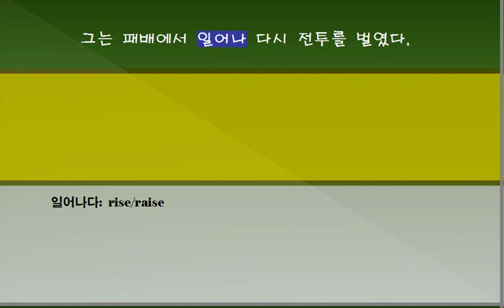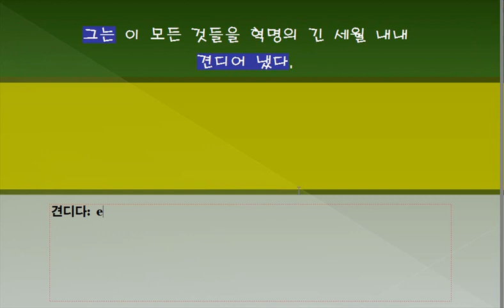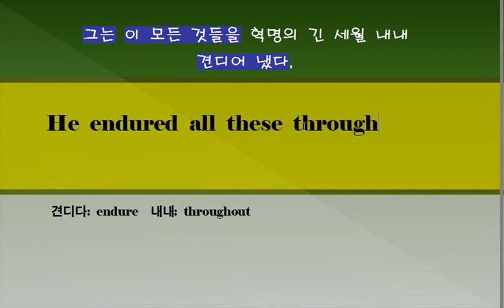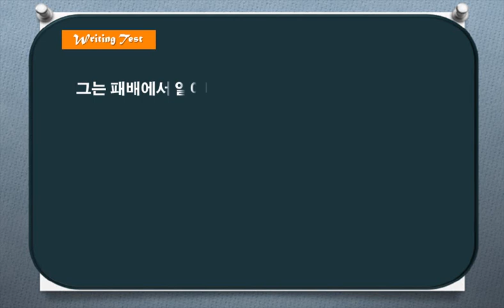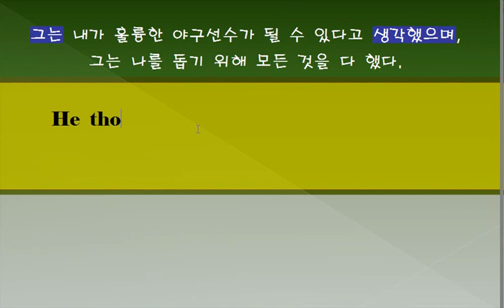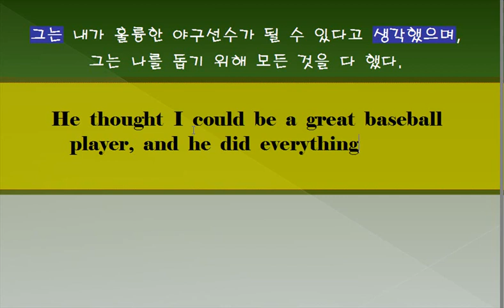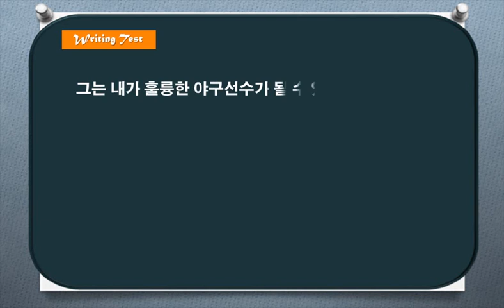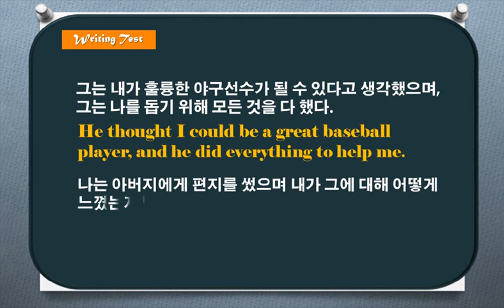단문장 쓰기 231